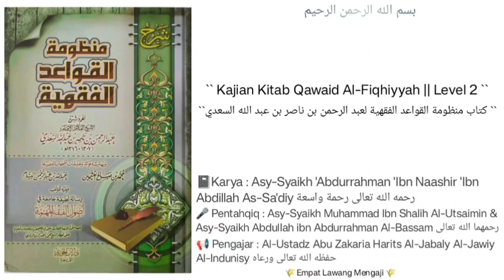Mandzumah Qawaid Fiqhiyyah | 60 | Pembahasan 'Urf | Al-Ustadz Abu Zakaria Harits Al-Jabaly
Penjelasan mengenai transaksi mu'aamalah baik akad nikah maupun akad jual beli kembali kepada 'URF(tradisi /adat istiadat) setempat.